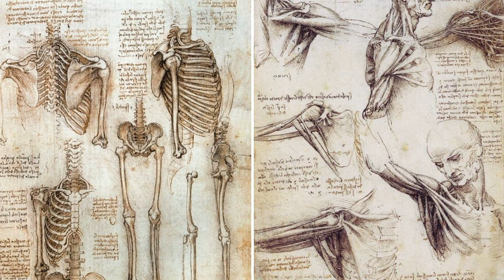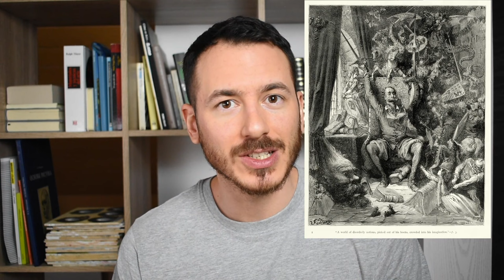10 de Mis DIBUJOS Favoritos || Miguel Ángel, Da Vinci, Ramon Casas, Sorolla.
Esta es una pequeña recopilación de algunos de mis dibujos Favoritos. He elegido 10 que representan proyectos o que me han llamado la atención a lo largo de mi vida.

En el vídeo hablo de:
- Dibujos de Miguel Ángel.
- Las ilustraciones de Gustave Doré de la Divina comedia de Dante.
- Ilustraciones de Piranesi de sus cárceles imaginarias.
- Dibujos académicos de Mariano Fortuny y Louise Marie Henri Raoul Prat.
- Esbozos de Joaquín Sorolla.
- Dibujo del escultor Miquel Blai.
- Retratos de Ramon Casas JS Sargent y Cecilia Beaux.
- Dibujo de Amaya Gurpide.
- Dibujo sobre tela de Jenny Saville.
- Ilustraciones de Shaun Tan.